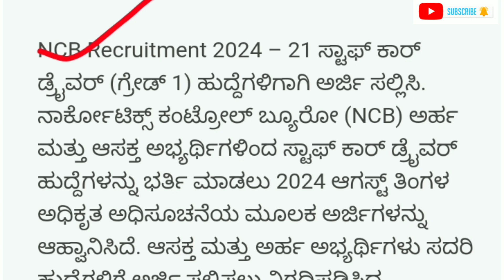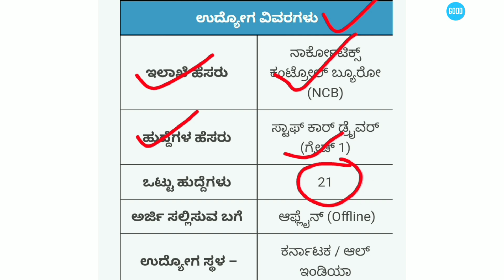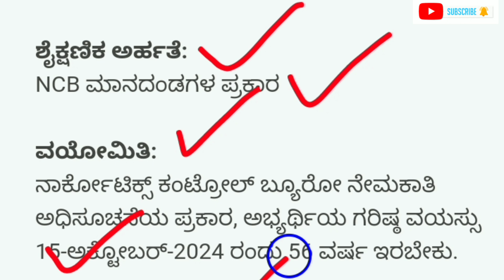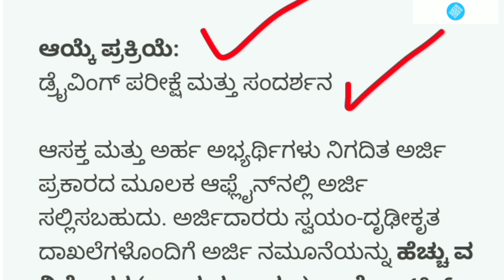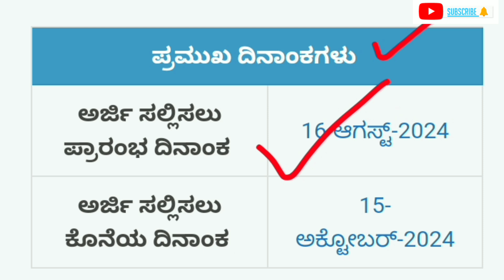ವಾಹನ ಚಾಲಕರು ಹುದ್ದೆಗಳು । Narcotics Control Bureau Vacancy Recruitment 2024 | Complete Details